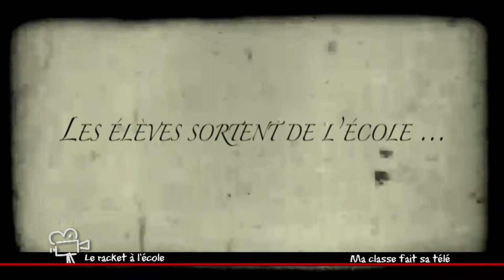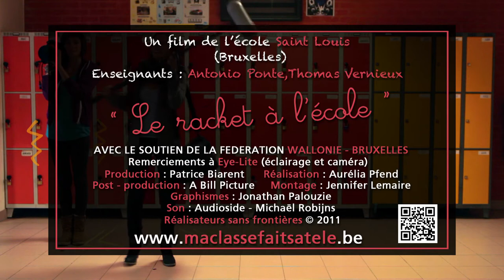MA CLASSE FAIT SA TELE - Le racket à l'école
La violence à l'école, les élèves se mettent en scène  pour parler du RACKET à l'école!